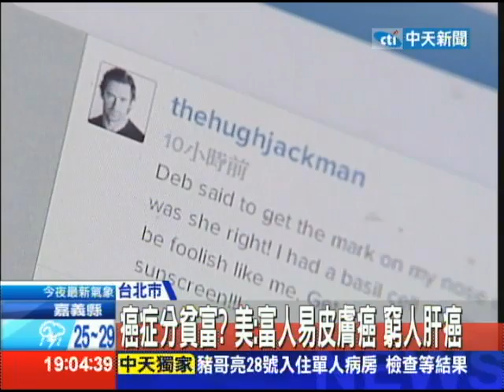20140529中天新聞 癌症分貧富？美：富人易皮膚癌 窮人肝癌